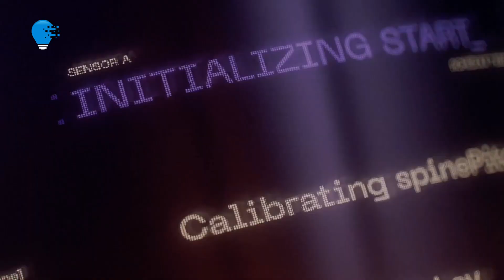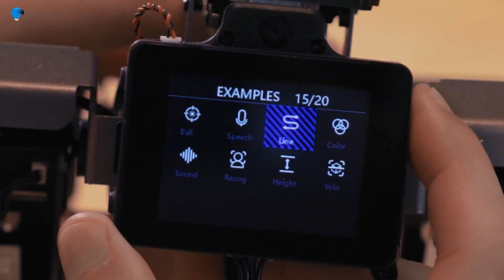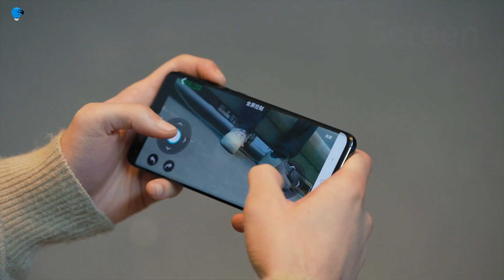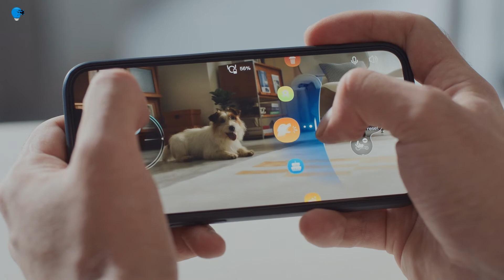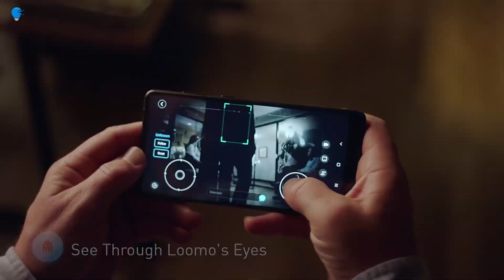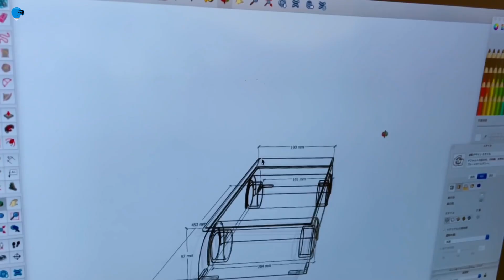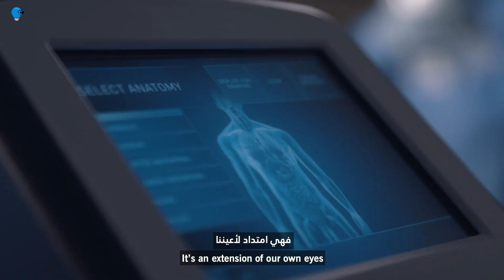12 World's Most Advanced Robots That Will Blow Your Mind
12 WORLD'S MOST ADVANCED ROBOTS THAT WILL BLOW YOUR MIND

00:00- INTRO
00:18- Figure 01 Humanoid Robot
01:28- XGO 2 Pi Robotic
02:44- Loona PetBot
03:52- Samsung Bot
05:03- Segway Loomo
06:12- Ecoflow Blade
07:10- M4 Drives
08:23- Atlas Gets A Grip
09:27- Miroki Robot
10:26- Nissan E-4orce Ramen Counter
11:33- Swiss-Mile
12:40- Da Vinci Xi Surgical System